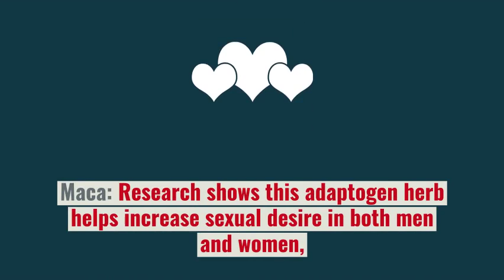How to increase libido with natural remedies